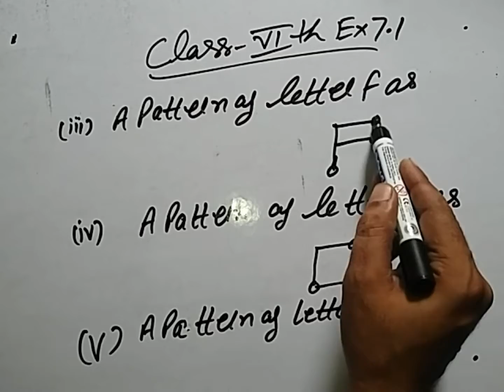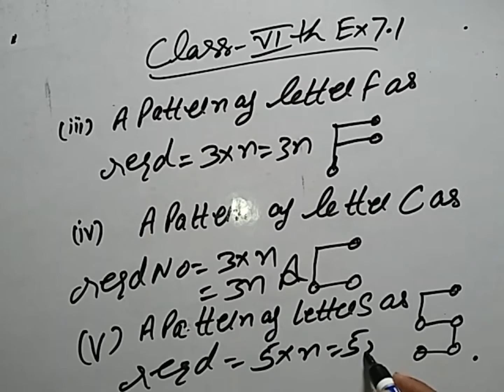class 6th math exercise 7.1 question no 1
6th class math  exercise 7.1